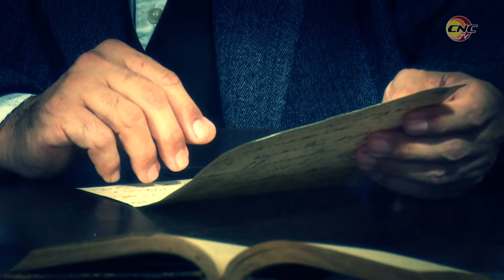Céspedes nació en Bayamo el domingo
Carlos Manuel de Céspedes fue un hombre de entereza sin igual. Sus valores, forjados desde una familia de abolengo, y los conocimientos y cultura que adquirió en sus estudios y viajes, le convirtieron en un erudito, en un cubano entero. Céspedes nació en Bayamo el domingo 18 de abril de 1819.